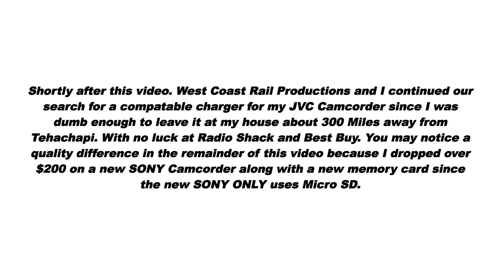Tehachapi 2015 Day 2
Day 2 of the Tehachapi Meet. Also during this day is when I transitioned from my JVC to a newer SONY Camcorder mainly since I left my charger at home 300 miles away.